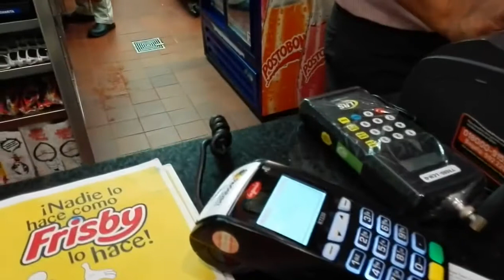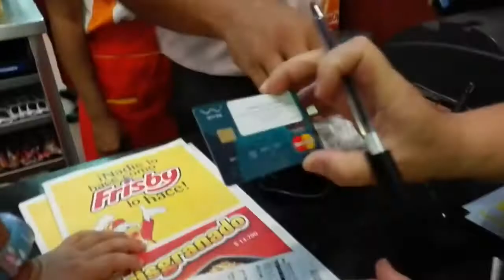Pagando con Bitcoins en Monteria Colombia con tarjeta Wirex de e coin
En esta ocasión se realizó una compra con bitcoins en una carnicería muy conocida en Montería - Colombia llamada Maxicarnes usando la tarjeta débito Wirex .

Educación financiera al alcance de todos. Canal educativo de youtube dedicado al análisis técnico y a las monedas digitales, criptomonedas como el Bitcoin.

Wirex is now a hybrid personal banking solution that combines the benefits of blockchain technology into everyday finances. Wirex is E-Coin 2.0 with more .